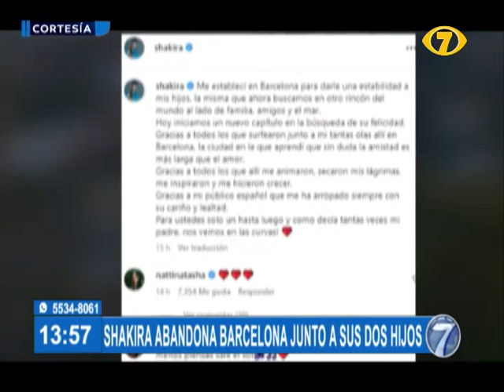Shakira dejó de vivir en Barcelona tras 10 años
La cantante Shakira dejó Barcelona tras 10 años y ahora su residencia será Miami, Estados Unidos.